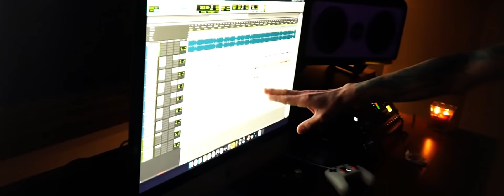El Kimiko y Yordy & Lenier & Michel Boutic - Mirala (Video Oficial)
Starring: IAM Chino & Sensato
Edited by Adrian Sanchez | Film by Yoa & David Rousseau
Disponible en tus plataformas favoritas 🔊🔊
 "Mírala"

Disfruta la música de El Kimiko & Yordy